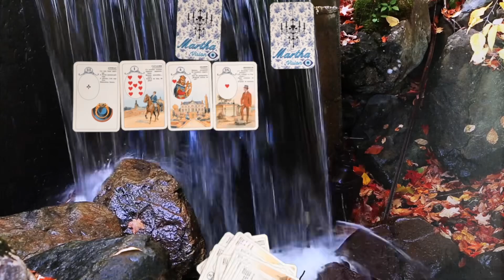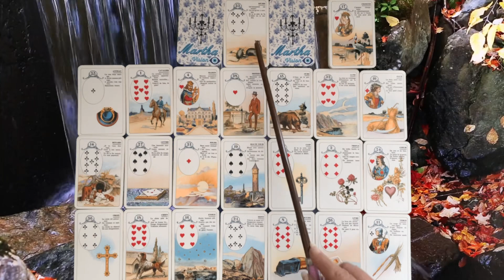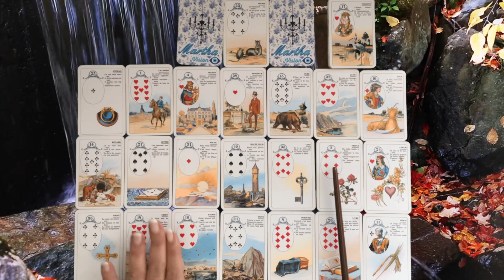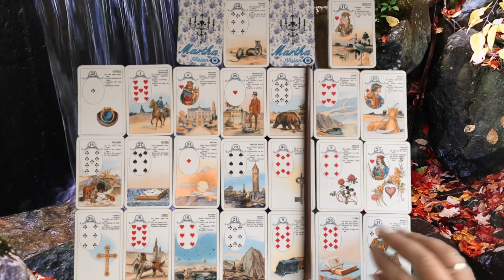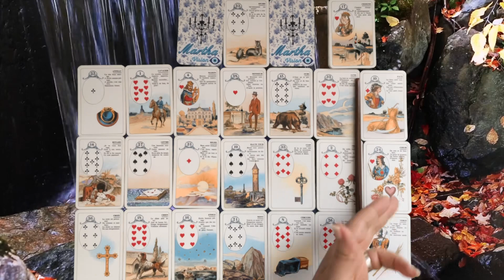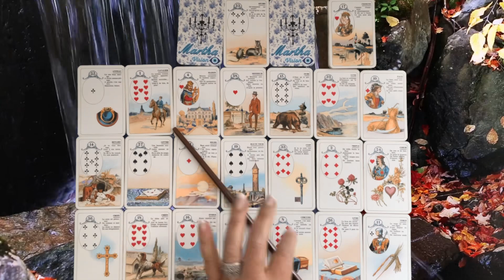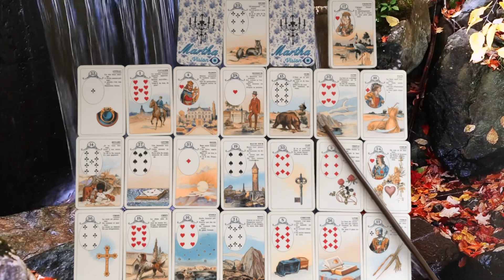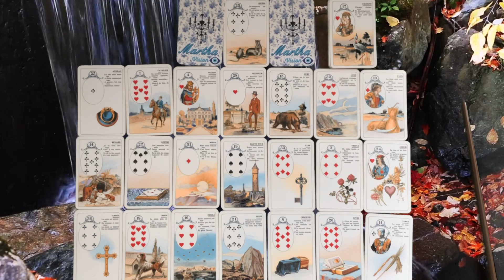SCORPION ♏️ septembre 2022 « LA CONCLUSION est proche (union, contrat) 👏 »